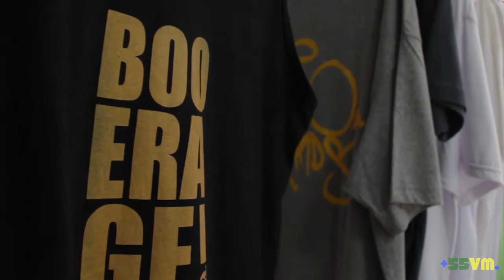55 VM | ALVS Skateshop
55 VM  visando fortalecer as bases do skateboard nacional  apresenta a ALVS Skateshop,uma loja de skatista para skatista.